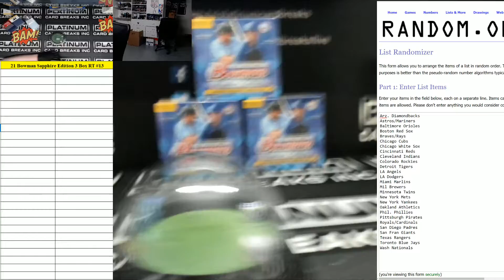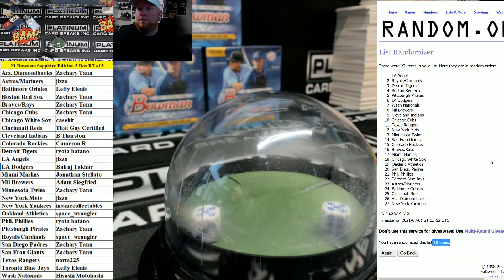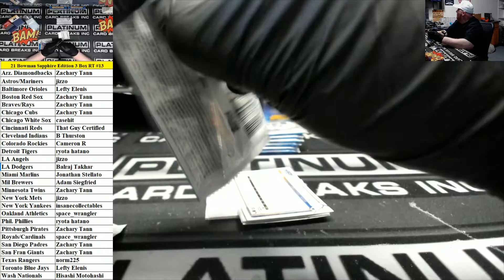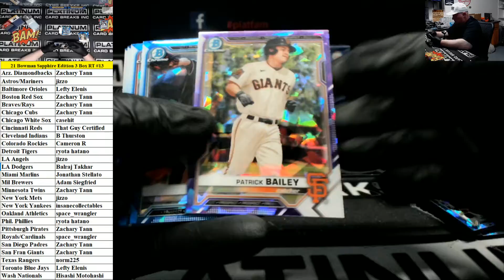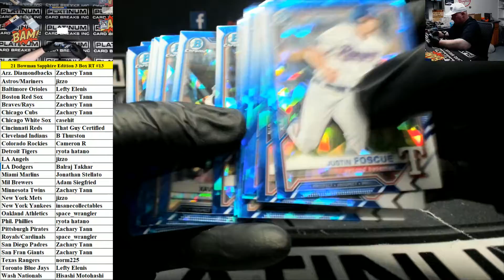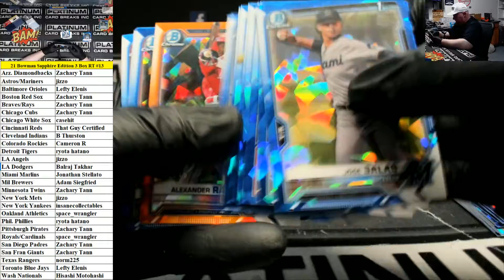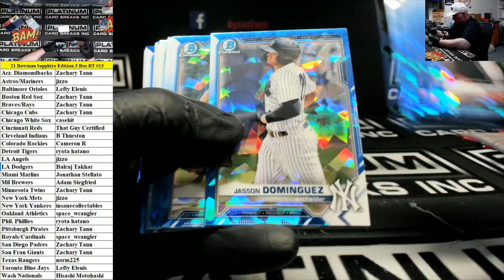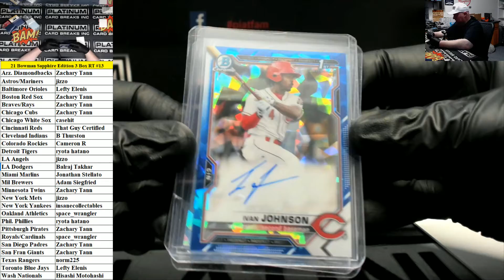2021 Bowman Baseball Sapphire Edition 3 Box Random Teams #13